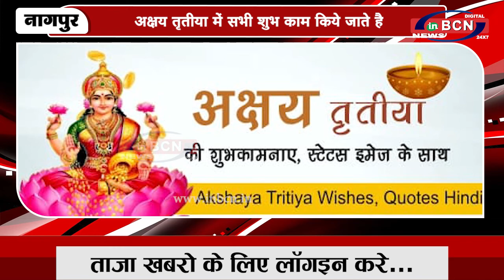भारतीय संस्कृति का एक महत्वपूर्ण पर्व है | INBCN NEWS